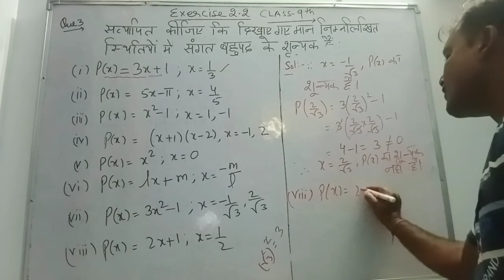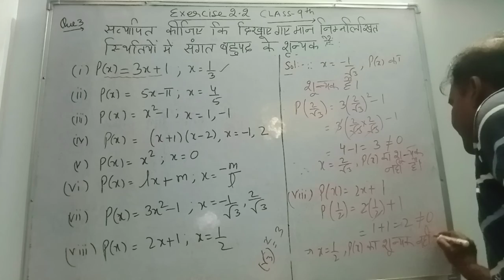Exercise 2.2,Q3part(iii) to part (viii), neverकक्षा 9के लिए।